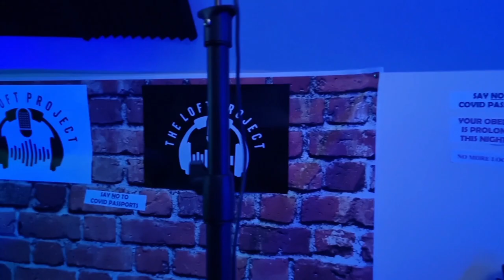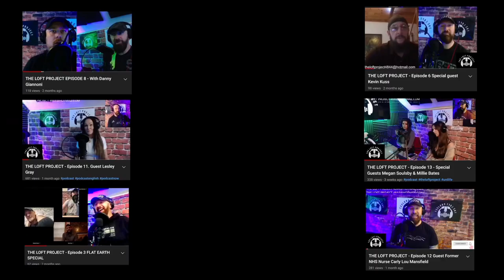THE LOFT PROJECT - Episode 20 War in Ukraine. The Aussie Cossack report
Join us as we talk in depth with The Aussie Cossack (Simeon Boikov)
The journalist, Activist and freedom fighter based in Australia giving his honest and frank report of what's really going on in Ukraine. This is what the mainstream media don't want you to know.